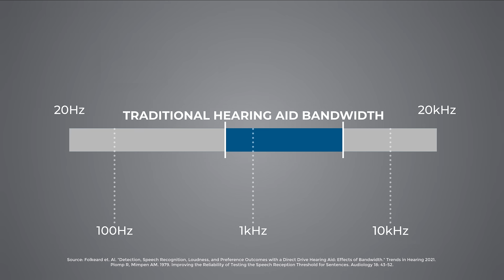Earlens gives you 2.5X Broader Frequency Range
Experience 2.5 times greater range of frequencies than traditional hearing aids— for drastically improved sound quality and better speech understanding in environments with background noise.